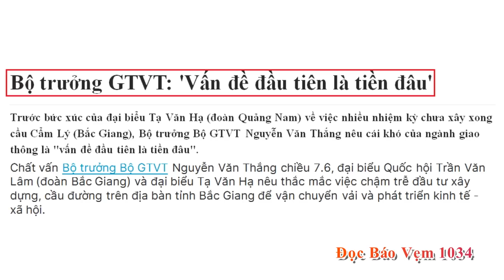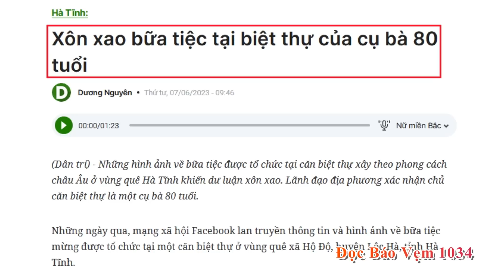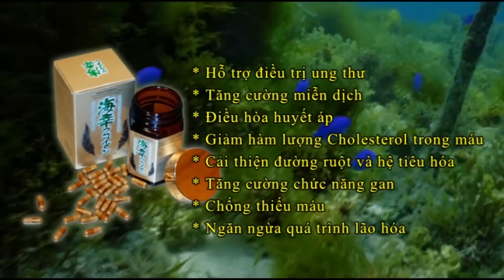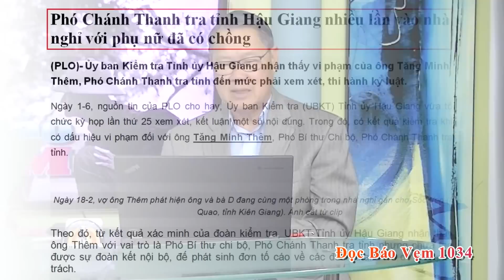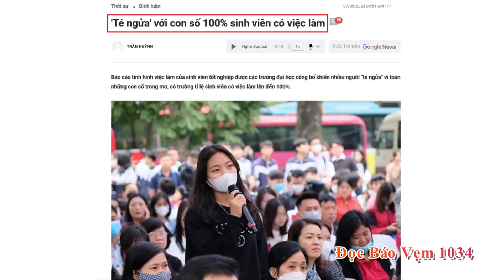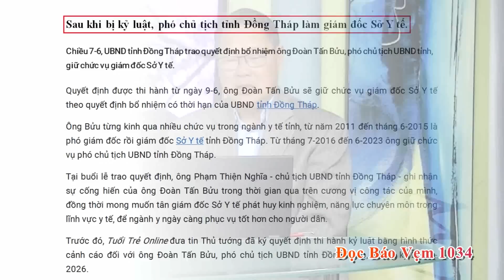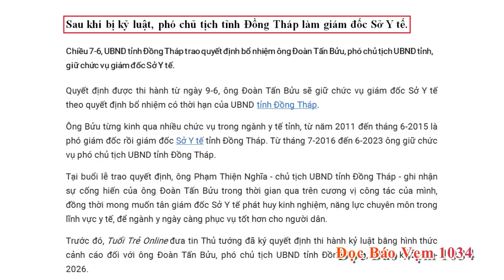Đọc Báo Vẹm 1034